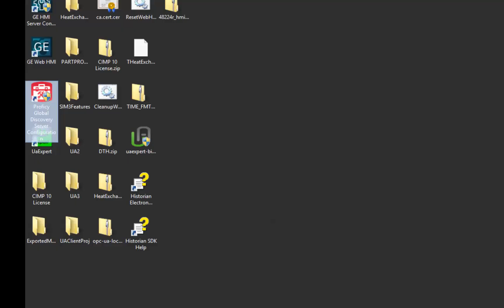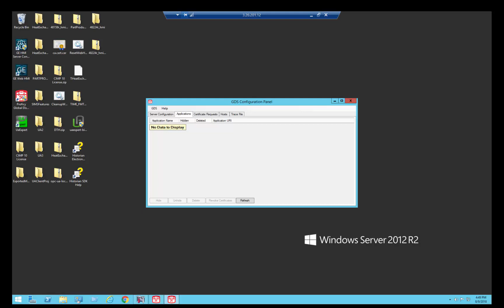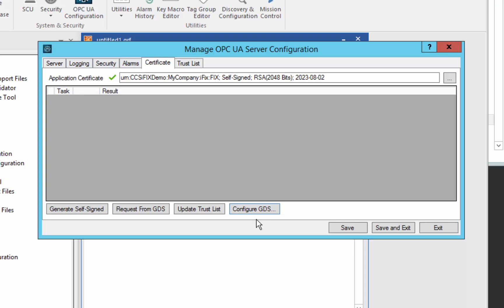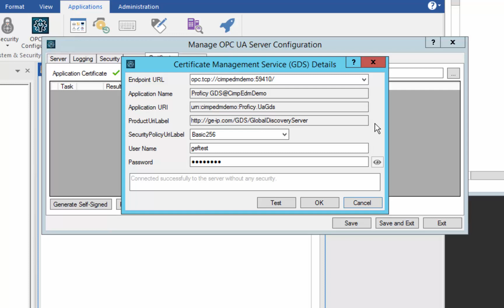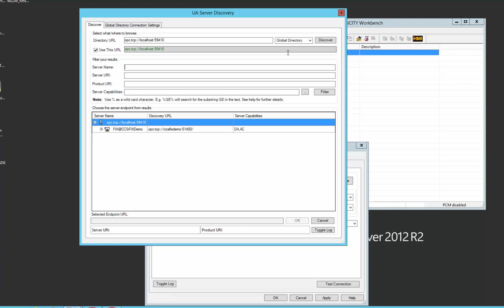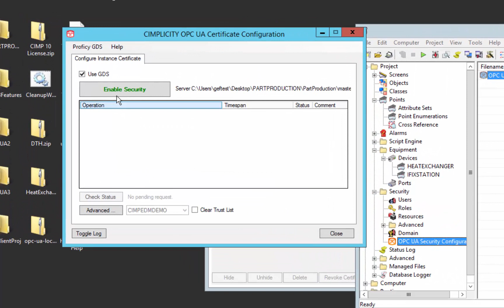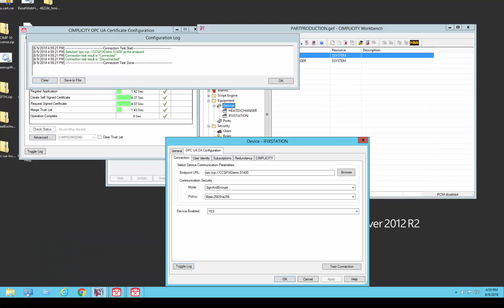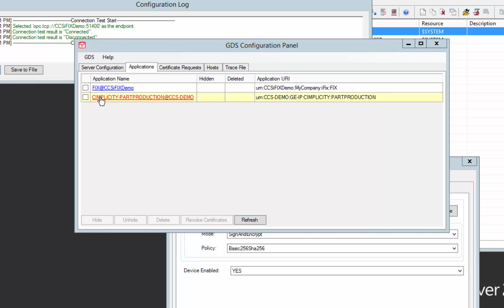iFIX Demo: OPC UA Server Secure Communications - GDS Setup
Learn how to set up GE Digital's iFIX OPC UA Server Security using the GE Global Discovery Server (GDS).

Reduce your risk with secure-by-design technology.  iFIX leverages open and secure standards such as OPC UA, digital certificates, and Web tokens, which means you can deploy with confidence. Take advantage of GE Digital's iFIX Secure Deployment Guide for best practice recommendations.

This video shows how to set up the iFIX OPC UA Server to communicate securely with an OPC UA client by signing both applications certificates with the GE Global Discovery Server (GE GDS).